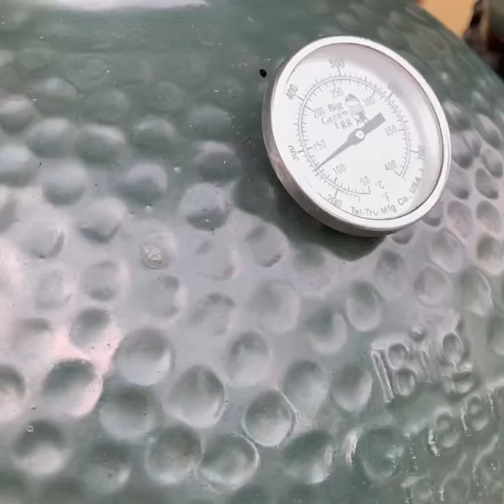Копченый лосось на гриле Big Green Egg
Керамический гриль Big Green Egg это гриль, печь, тандыр и коптильня в одном лице. Керамика в сочетании с углем и древесной щепой из ольхи, очень нежно приготовит свежую рыбу, не допуская ее высыхания. Томление при низких температурах без жиров и масел – залог правильного питания. Аромат и вкус не оставит равнодушными никого!
1.Лосось. 2. Соль. 3. Тимьян. 4. Ольховая щепа. 5. Big Green Egg. Внимание: Наличие теплозащитного экрана «ConvEGGtor» обязательно!
Температура 110 град. С.
Время 15-20 мин!
Данный рецепт приготовлен на гриле Big Green Egg модели Минимакс.